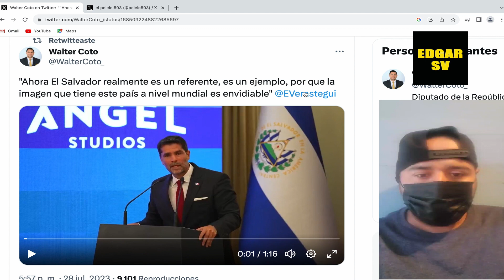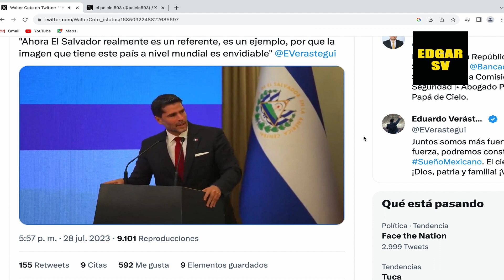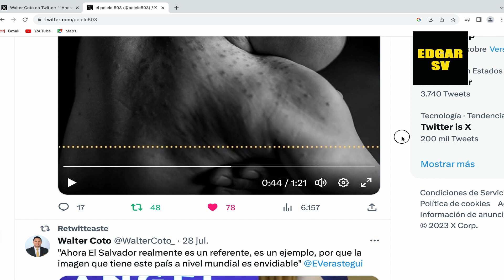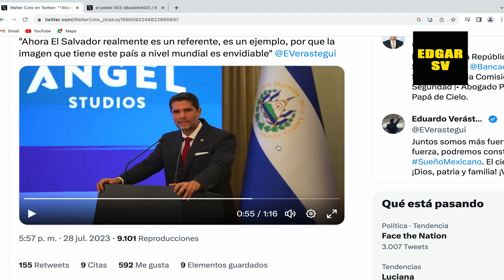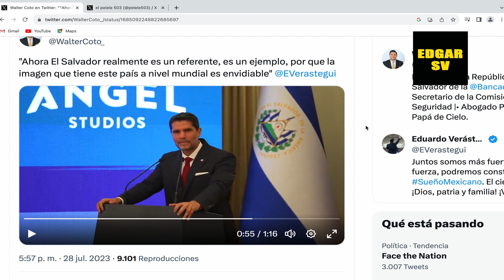Eduardo Verastegui Busca fama con Bukele nayib no respeta derechos humanos